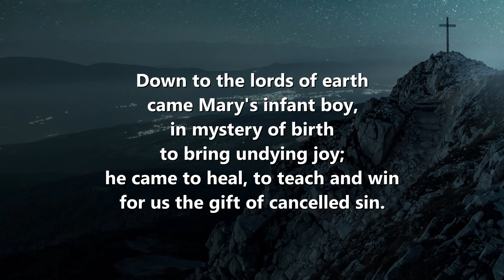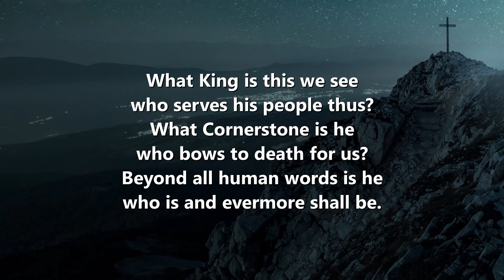Down to the lords of Earth